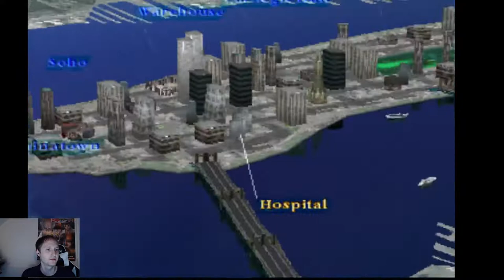Lets Play Parasite Eve 3 (Man Fights crab in a warehouse for 2 hours)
Playing the much lauded Parasite Eve today. From what I understand its a game about an opera singer who uses Mitochondria to set things on fire.  Let's see if we can't stop Eve from her nefarious plot to disrupt the power house of the cell.